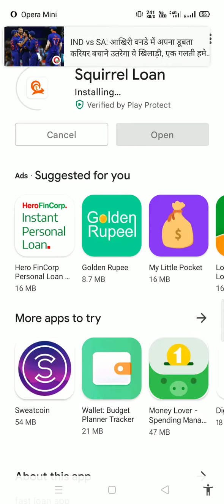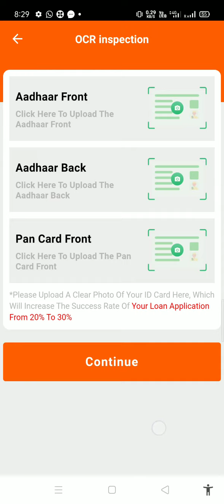Today New Loan 💥/ New Personal Loan🔥 / New Instant Loan 💸/ Loan Application / Mobile Loan Kaise Le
new loan app launch today

new loan app download kaise kare

How to download new loan app

 how to download new loan apk

how to new loan today lunch

Aadhar loan

Aadhar and pan loan

live approval

disbursement loan

bank loan

new loan trick 2021

 mobile loan

fast loan 2021

 successful loan

business loan

home loan, credit loan

1000Rs loan,2000RS loan ,3000RS loan

,3500RS loan ,5000 loan, pocket loan,

 students loan, mpocket loan , financial

 loan,new best loan app 2021

Personal loan online apply in India Aadhar se loan kaise milaega

Online Loan

Indiabulls Loan

Home Credit Loan Mobikwik Loan

Money view Loan HDFC Loan

Kraditbee Loan

Money tap Loan Pay Sense Loan

Lazy Pay Loan Digi bank Loan

Subh Loan

Aditya birla Loan Axis bank

Axis bank personal Loan Pre-approved Loan

HDB Loan

Kraditbee Loan

Kraditbee Loan problem Kraditbee personal Loan

Loan

Home credit finance Central Bank Loan